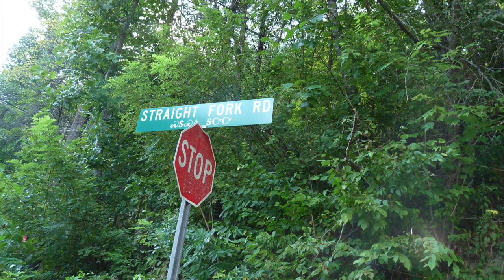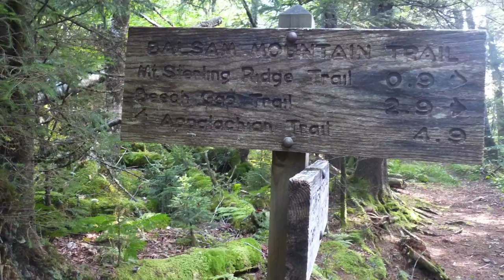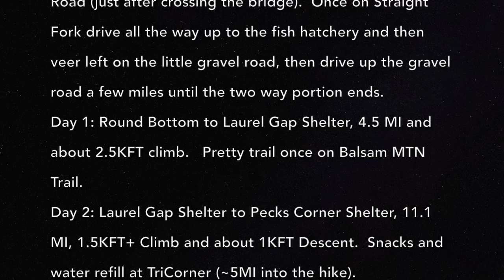2016 SEPT Pecks Corner Loop Update Again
2016 Great Smoky Mountain National Park Round Bottom Loop Hike

Note: 3rd update to remove audio pegged by YouTube as Copyright. YouTube caused me to repost 3 times by falsely identifying previous audio as under Copyright.   This is unacceptable!

Keys: Don't miss the right hand turn onto Straight Fork Road (just after crossing the bridge).  Once on Straight Fork drive all the way up to the fish hatchery and then veer left on the little gravel road, then drive up the gravel road a few miles until the two way portion ends.

Day 1: Round Bottom to Laurel Gap Shelter, 4.5 MI and about 2.5KFT climb.   Pretty trail once on Balsam MTN Trail.

Day 2: Laurel Gap Shelter to Pecks Corner Shelter, 11.1 MI, 1.5KFT+ Climb and about 1KFT Descent.  Snacks and water refill at TriCorner (~5MI into the hike) on the Appalachian Trail (AT).

Day 3: Pecks Corner Shelter back to Round Bottom, 12.8 MI and about another 3KFT descent, but some surprisingly big climbs, especially around Campsite 47, which was beautiful.  Could have stayed there all day.

Musical thanks to sandyrb for the drum loop (NATIVE DRUM LOOP B 16BARS 100BPM.wav), and spawnofsirius for the flute loops (Native American flute high E, Native American flute A minor, Native American flute G minor echo effect, and Native American flute D minor).